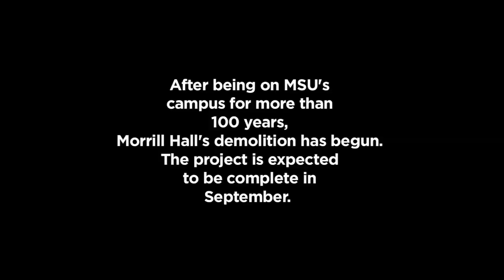Morrill is lesser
Footage of the 100-year-old Morrill Hall being demolished on campus.